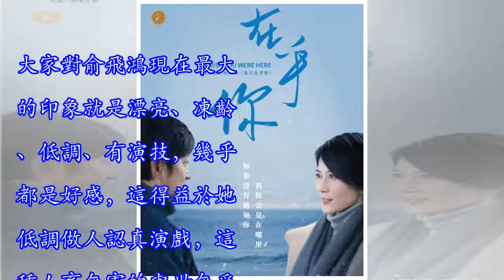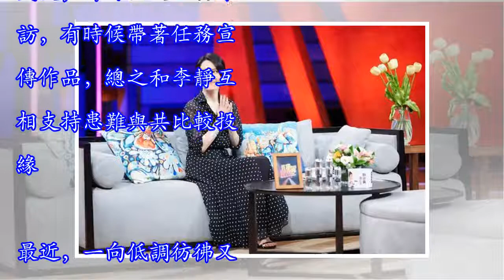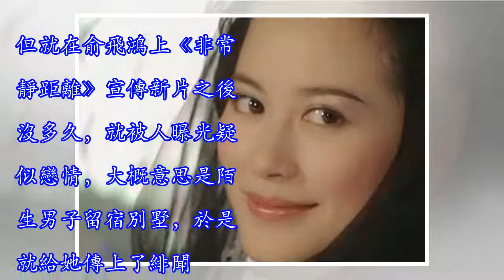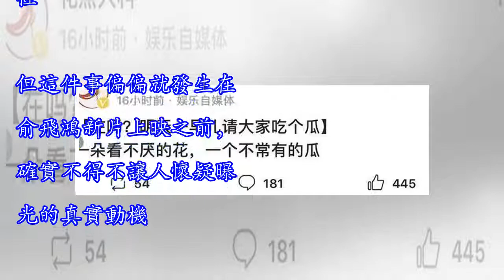俞飛鴻上《非常靜距離》宣傳新片后就被曝戀情，兩件事有何聯繫？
俞飛鴻在娛樂圈又是一個神一樣存在的女星，與當下很多女星的存在模式差別都很大，除了她的美貌，還有她很獨特的個性。論美貌，論資歷，俞飛鴻在娛樂圈影視圈都算資深的，十幾歲就出道，在北京電影學院上大學時候就走紅，那時候就是諸多影視作品中的美女主角，合作范冰冰、賈靜雯和蕭薔等大美女都毫不遜色。但她比較有個性，低調愛安靜，並不一味追求做明星，而是堅持做好演員。所以已經四十多歲出道走紅幾十年的俞飛鴻，並沒有像許多同齡或晚輩女星那樣總是在娛樂前沿大紅大紫，大部分時候是若隱若現，也沒有完全淡出過氣，什麼時候出現，都依然有人氣和關注。大家對俞飛鴻現在最大的印象就是漂亮、凍齡、低調、有演技，幾乎都是好感，這得益於她...